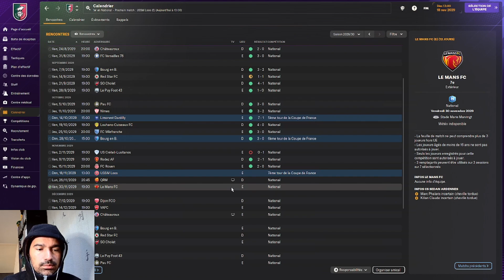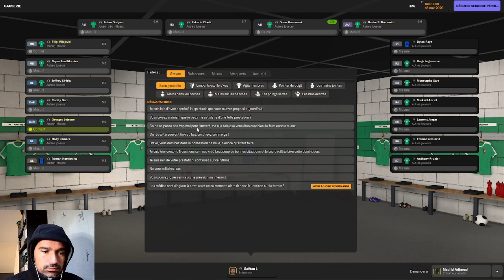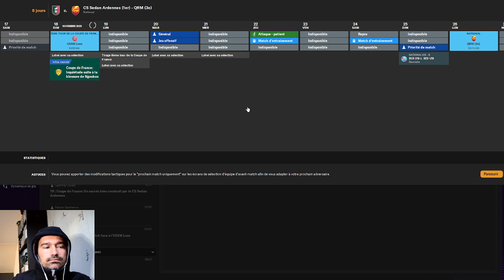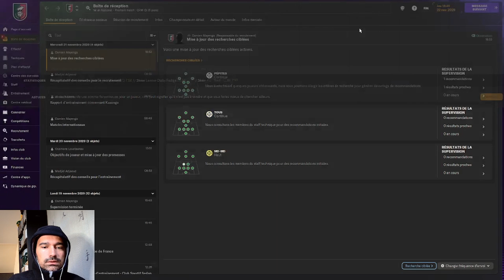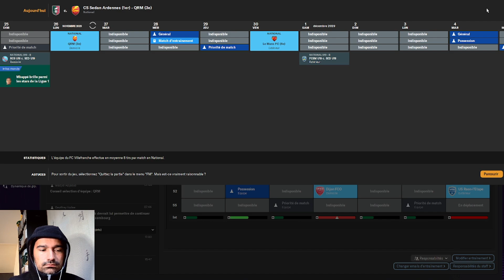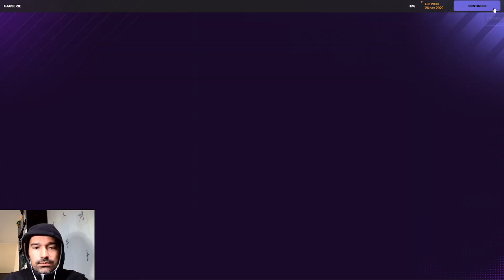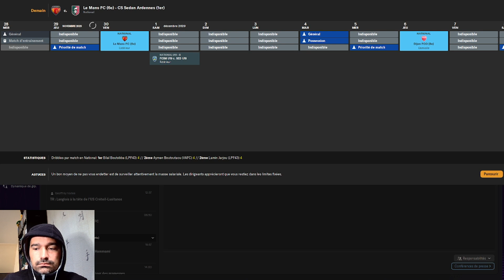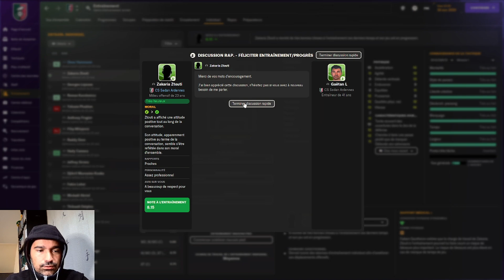Tout se complique ! - CS Sedan Ardennes - Episode 65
Le froid arrive et l'équipe faiblit dangereusement !